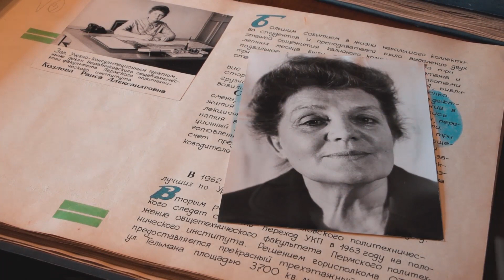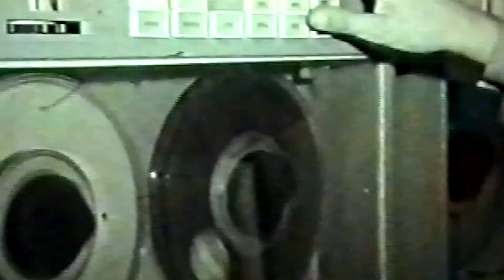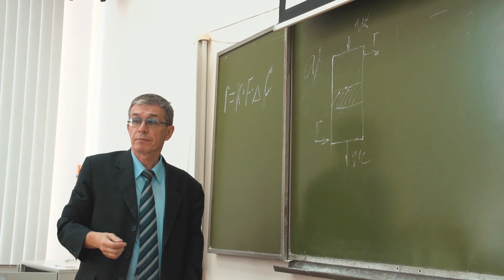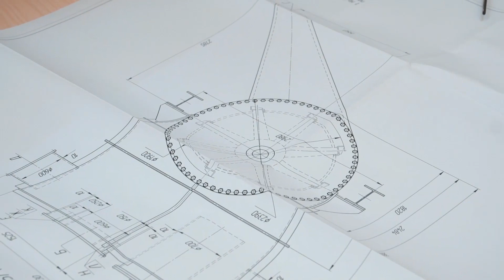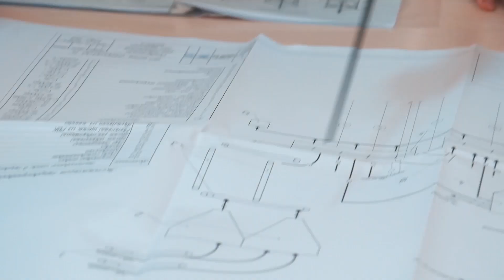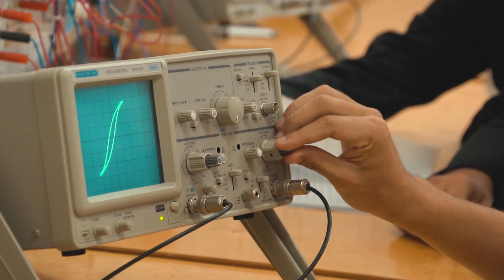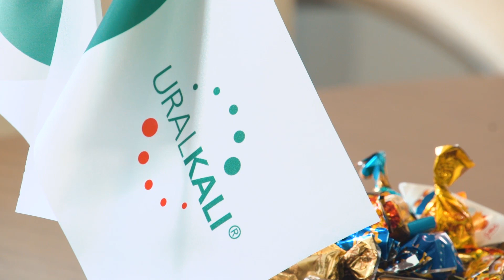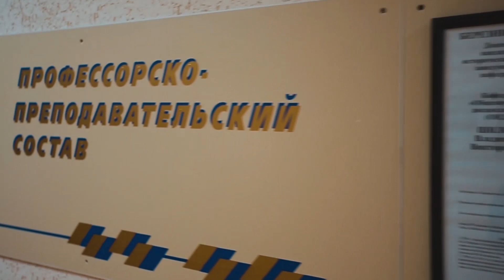Фильм к шестидесятилетию БФ ПНИПУ